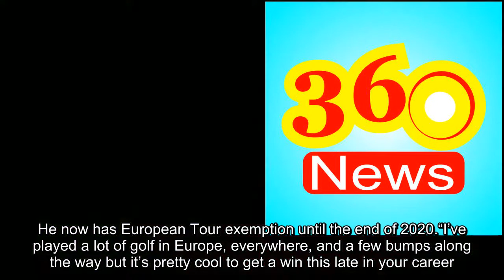Golf Hong Kong Open Wade Ormsby win in Hong Kong Open to win first European Tour title